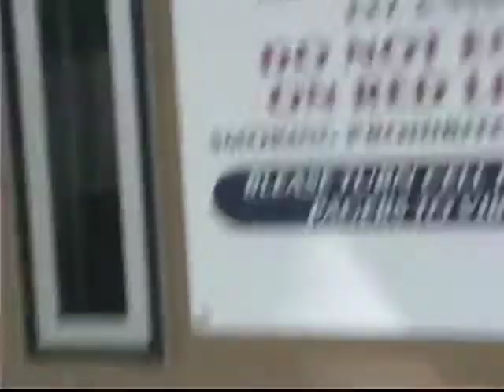Crew Encyclopedia - The Production Designer